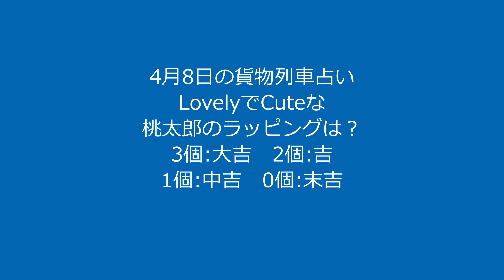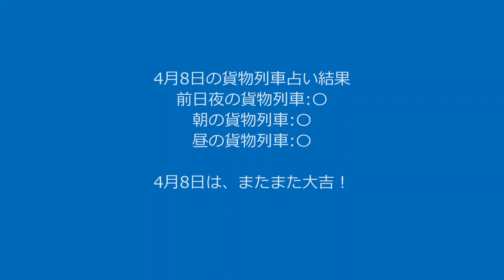【4月8日の貨物占い】前日の夜、朝、昼の貨物列車のCuteでLovelyな桃太郎ラッピングの数で、4月8日の運勢を占います！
前日夜の貨物列車は、LovelyでCuteなラッピング：〇
朝の貨物列車は、LovelyでCuteなラッピング：〇
昼の貨物列車は、LovelyでCuteなラッピング：〇

結果：4月8日の運勢は、博多華丸・大吉！